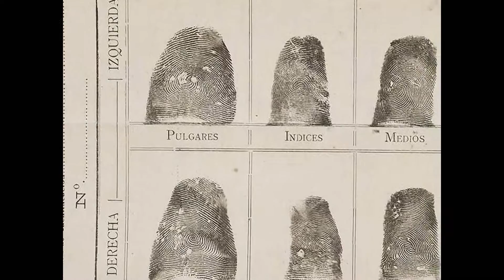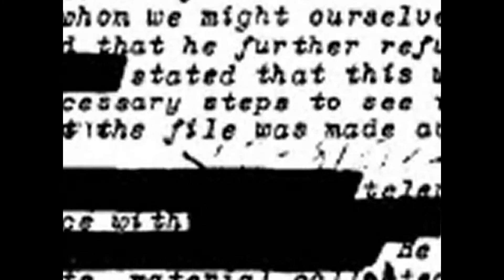629 by Star Period Star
I cleaned this house and centralized the place
Got fingerprints into a data base
We make the rules, then break them if we must
The tapes are rolling for the public trust

I like the horses, but I think you know your place
My meals are paid for by the 50 states
You call it blackmail, but I like to call it leverage
Your secrets are the best tools of my trade

I stand behind the mirror with Clyde here by my side
You have your orders, the light’s left my eyes
Now be a good girl, put our history through the shredder
He who lives by the sword must die with her